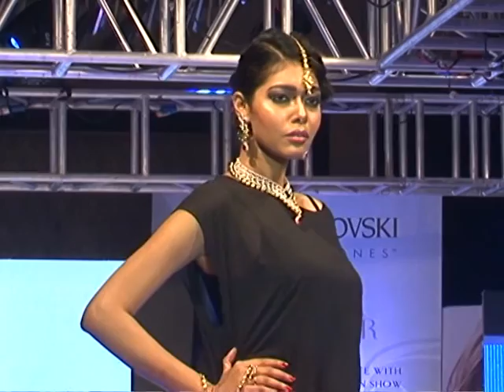SSJA SILVER NIGHT FASHION SHOW MALAIKA ARORA SANA KHAN PAYAL PREETIKA RAO 3